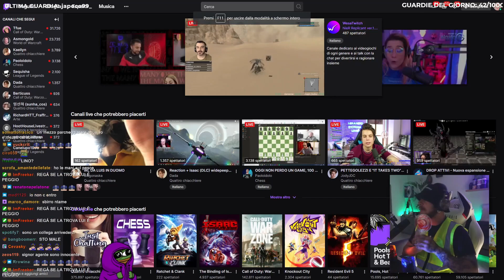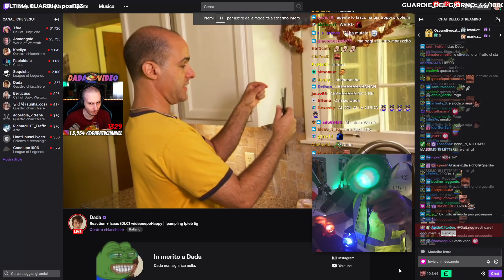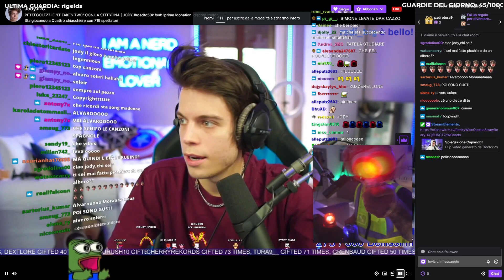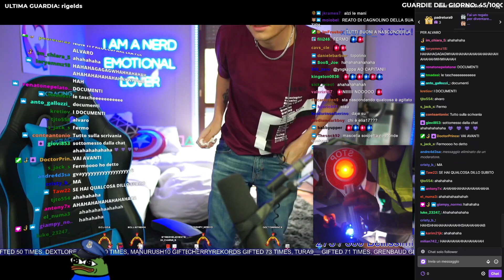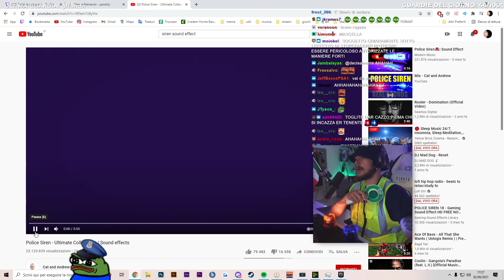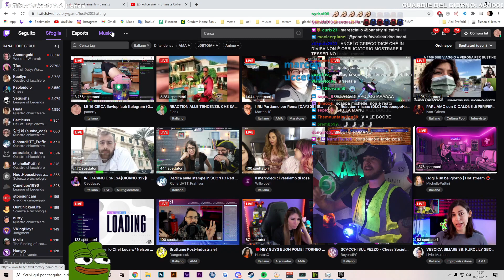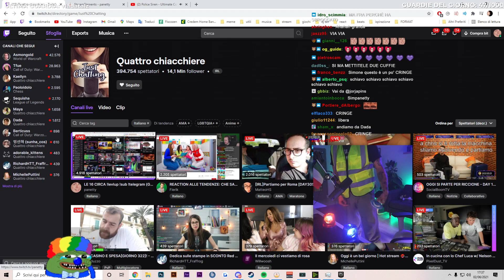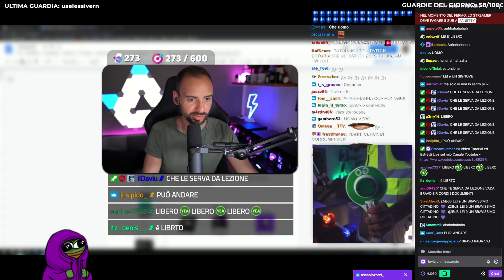PANETTY GUARDIA DI TWITCH PERQUISISCE GLI STREAMER